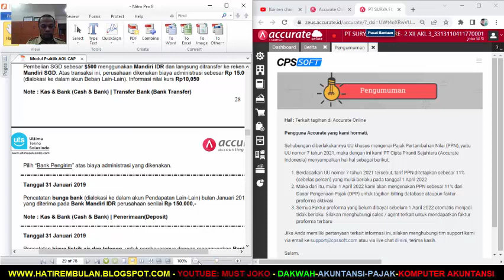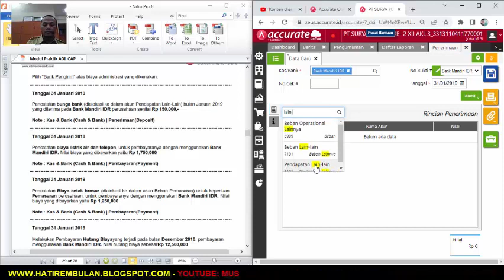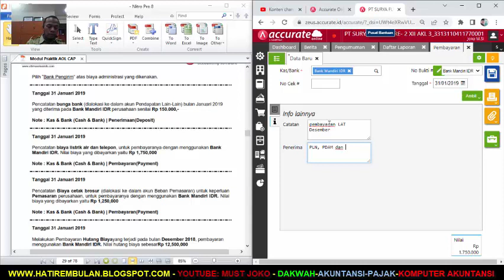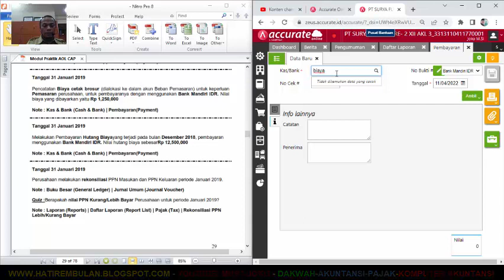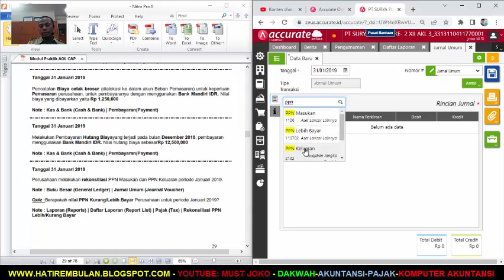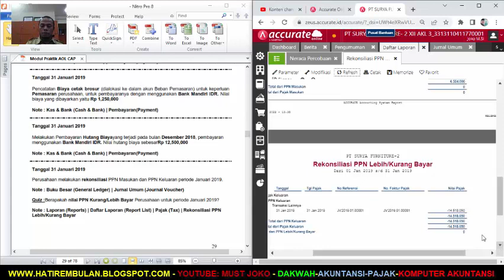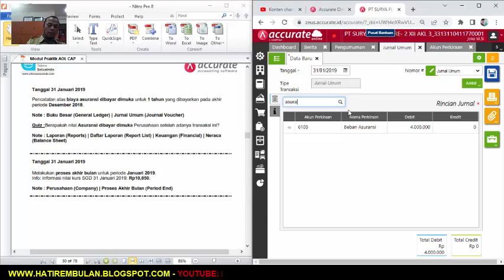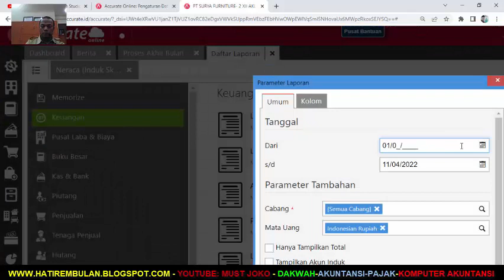PART 4 PT SURYA FURNITURE AOL -KAS BANK DAN JURNAL UMUM